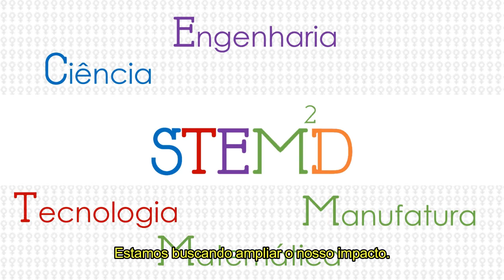ELAS MUDARAM O MUNDO: Jane Goodall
Jane Goodall, ativista dos direitos dos animais e defensora do respeito à natureza, teve seu trabalho mundialmente conhecido pelas descobertas que fez sobre o comportamento dos chimpanzés. Quer saber mais sobre a vida dessa mulher incrível?